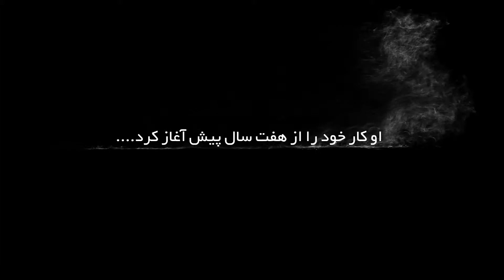Sirvan Khosravi - Ansooye Chehreha - Promo